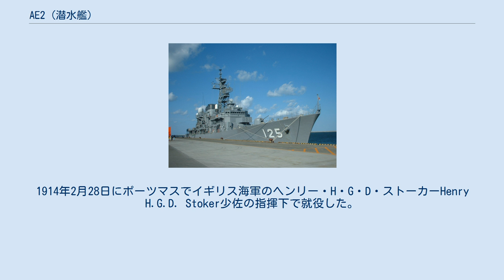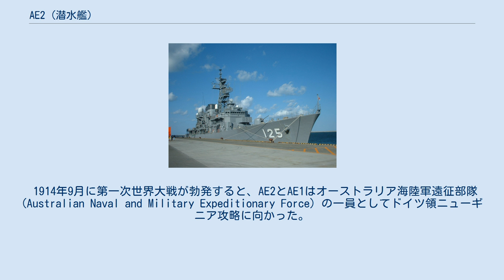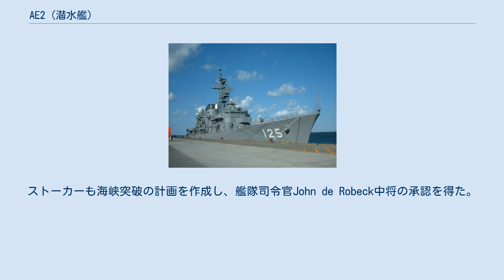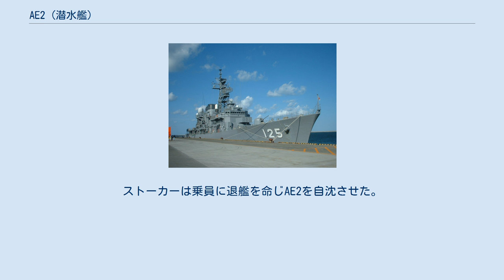AE2 (潜水艦)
AE2 (HMAS AE2) はオーストラリア海軍の潜水艦。
E級。
 1912年2月10日、イギリス、バロー・イン・ファーネスでヴィカース社により起工。
1913年6月18日進水。
1914年2月28日にポーツマスでイギリス海軍のヘンリー・H・G・D・ストーカーHenry H.G.D. Stoker少佐の指揮下で就役した。
 オーストラリア海軍初の潜水艦のもう1隻である同型艦のAE1とともに、イギリス海軍士官とイギリスおよびオーストラリア海軍の水兵が配属されたAE2は1914年5月24日にシドニーに到着した。
 1914年9月に第一次世界大戦が勃発すると、AE2とAE1はオーストラリア海陸軍遠征部隊 (Australian Naval and Military Expeditionary Force) の一員としてドイツ領ニューギニア攻略に向かった。
その最中にAE1は消息不明となった。
ドイツの降伏後は巡洋戦艦オーストラリアとともにフィジー周辺の哨戒を行い、11月に整備、修理のためシドニーに戻った。
 地域唯一の潜水艦であることから、AE2艦長ストーカーは、AE2のヨーロッパへの移動を提案。
オーストラリア海軍とイギリス海軍本部はともにそれに同意し、AE2は輸送船Berrimaに曳航されAIF船団2に属して12月31日にアルバニーを出発した。
ドイツ巡洋艦エムデンの撃破によりインド洋での護衛は必要なくなったと考えられたことから、AE2は16隻からなる船団で唯一の軍艦であった。
AE2は1915年1月28日にポートサイドに到着し、イギリス第2潜水隊に加わってダーダネルス作戦参加に向かった。
 3月10日、哨戒から帰還した際にムドロス沖で座礁。
AE2のいない間に港の航路灯が消されており、ストーカーがそれに備えていなかったことが原因であった。
AE2は修理のためマルタへと曳航された 。
4月、作戦に復帰。
 ダーダネルス作戦の目的はドイツの同盟国であるオスマン帝国を戦争から排除し、黒海経由でのロシアへの補給路を確保することであった。
3月18日に行われた海峡突破に試みは失敗に終わり、戦艦3隻が失われた。
そして、陸上からの侵攻によるトルコ要塞奪取の計画が立案された。
その一方で、潜水艦によるダーダネルス海峡突破が2度試みられたが、機雷や激しい海流のため潜水艦の喪失という結果に終わった。
ストーカーも海峡突破の計画を作成し、艦隊司令官John de Robeck中将の承認を得た。
 一度目の試みは4月24日になされたが、水平舵故障のため6海里進んだだけで引き返さざるを得なくなった。
1915年4月25日2時30分、2度目の試みが開始された。
AE2は4時30分ごろから砲撃をうけ、ストーカーは砲撃回避と一つ目の機雷原通過のため潜航を命じた。
6時にはChanakに達し、敵駆逐艦を避けつつオスマン帝国砲艦Peyk I Sevketを雷撃した。
AE2は敵要塞の真下で座礁したが、要塞の砲はAE2に向けることは不可能であり、40分以内でAE2は自由となった。
その少し後、半島越しに連合国軍の上陸場所を砲撃していたオスマン帝国の戦艦が潜水艦の潜望鏡を発見し、戦艦は砲撃をやめて撤収した。
AE2はマルマラ海へ向け進み、8時30分にストーカーは夜まで海底で待つことに決めた。
 21時ごろ、AE2はバッテリー充電のため浮上し、艦隊へ成功報告を行った。
敵の姿が見えないことからストーカーはマルマラ海への進入を命令。
それから5日間、AE2は複数の潜水艦がいるように見せるためマルマラ海各所に現れ、またオスマン帝国の船に対して何度か攻撃を行ったがすべて失敗に終わった。
 4月30日、AE2は制御不能状態で浮き上がり始め、オスマン帝国水雷艇Sultanhisarの至近に浮上した。
水雷艇を避けようとしてAE2は安全潜航深度以下まで潜ってしまい、それを是正しようとする際に艦尾が水面から飛び出してしまった。
Sultanhisarはすぐに砲撃を開始し、AE2の船体には穴が開いた。
ストーカーは乗員に退艦を命じAE2を自沈させた。
戦闘での死者は出なかったが、捕虜としてとらわれていた3年半の間に3人が死亡している。